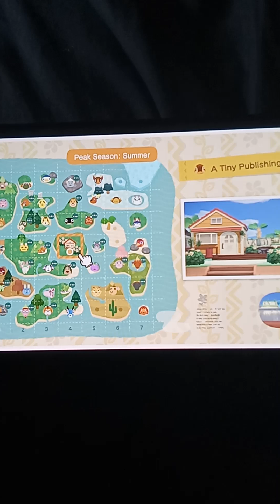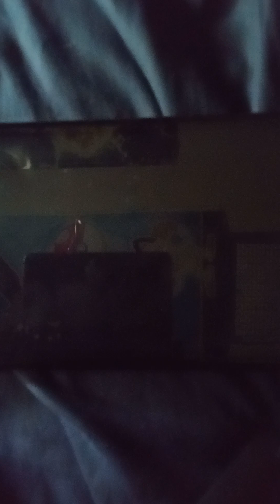ACNH Paradise planning episode 84: self publishing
another customer wants their own office.